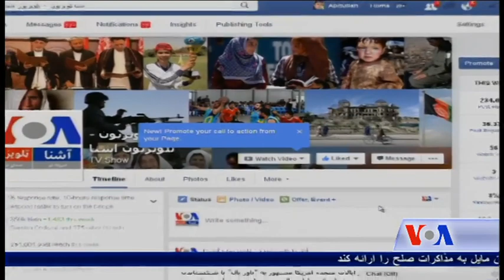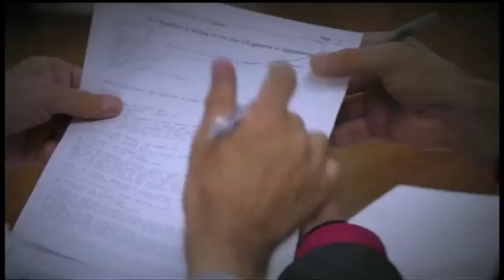Dari Ashna TV Show (Jan 10, 2016)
خبرها را با گزارش از سفر رئیس جمهور غنی به شرق افغانستان آغاز می کنیم اما در بخش های دیگر به شمول بحث صحی این هفته، آخرین جزئیات از تیرگی روابط بین عربستان سعودی و ایران، گزارشی از وضعیت مسلمانان در ایالات متحده و خبرهای دیگر از شرق میانه و منطقه را جا داده ایم که امید است تا پایان ماره همراه باشید.
مقامات نظامی افغان: ولسوالی درقد ولایت تخار از کنترول طالبان آزاد شده و اکنون عملیات تصفیوی در آن ادامه دارد

رئیس جمهور غنی امروز در سفرش به ننگرهار، با نمایندگان اقشار مختلف آن ولایت ملاقات کرد و شکایات آنان را شنید

سروی تازۀ نهاد دیموکراسی انترنشنل نشان می‌دهد که بیکاری بزرگترین مشکل جوانان در افغانستان است

جاوید فیصل معاون سخنگوی رئیس اجرائیۀ افغانستان میگوید که قرار است پاکستان فهرست طالبان مایل به مذاکرات صلح را ارایه کند
معاون فرمانده نیرو های ناتو در افغانستان میگوید که آنان به زودی نیرو های هوایی افغان را تقویت خواهند کرد

ایالات متحده به منظور نمایش قدرت به کوریای شمالی، امروز یک طیارۀ بی – ۵۲ را بر فراز کوریای جنوبی به پرواز در آورد

در مصر، پس از سه سال، نخستین پارلمان تشکیل جلسه داد و اکثریت اعضای آن را حامیان رئیس جمهور السیسی تشکیل میدهند